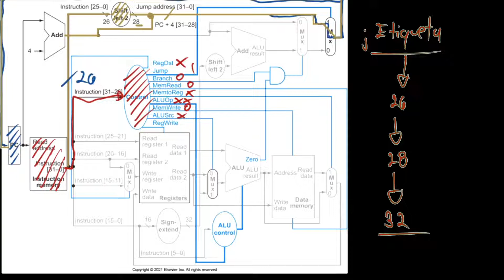Diseño de Sistemas Digitales S9 13 Análisis de señales de control en condición no importa